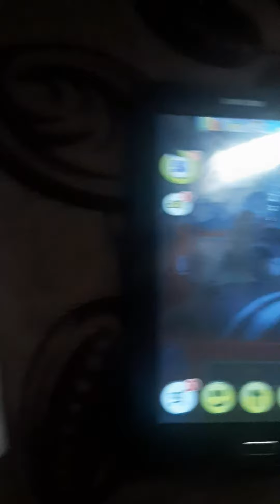My Talking Tom (No Yes) All Living Room 94% Kitchen (58% - 100%) Bathroom (58% - 100%) Bedroom Sleep